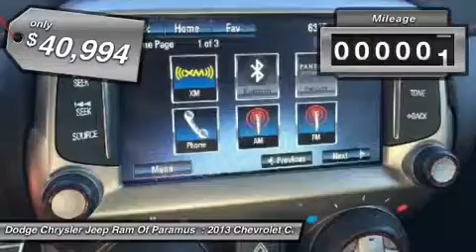2013 Chevrolet Camaro P8903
2013 CHEVROLET CAMARO Paramus, NJ
Stock# P8903